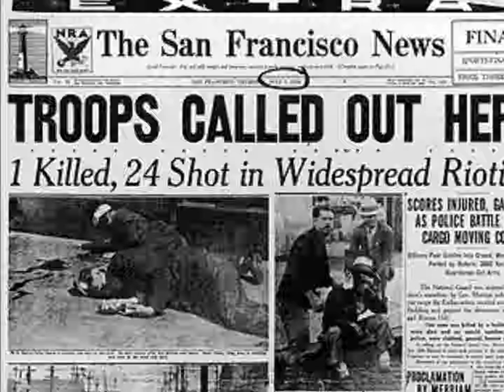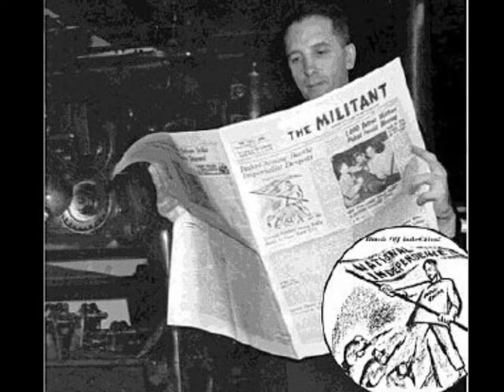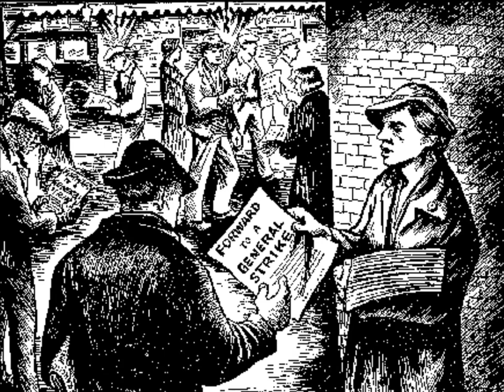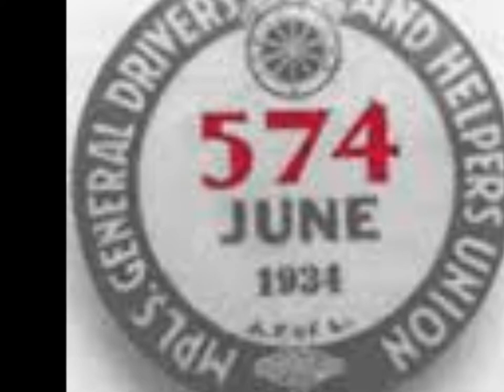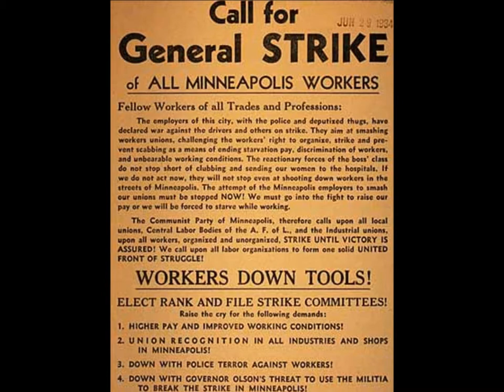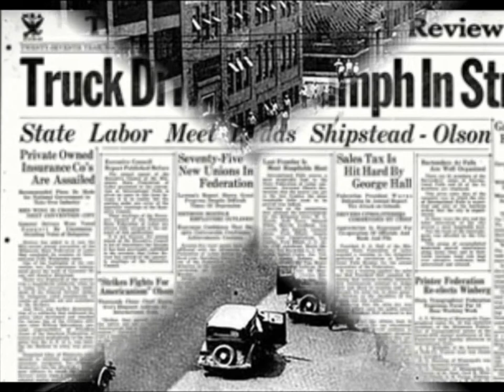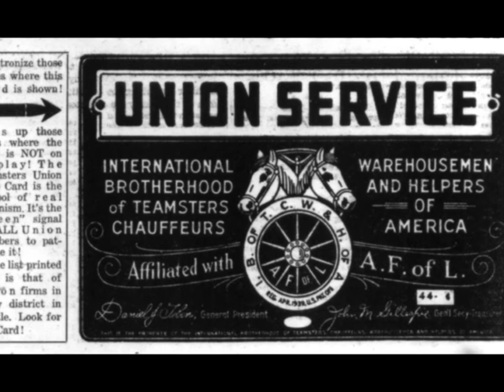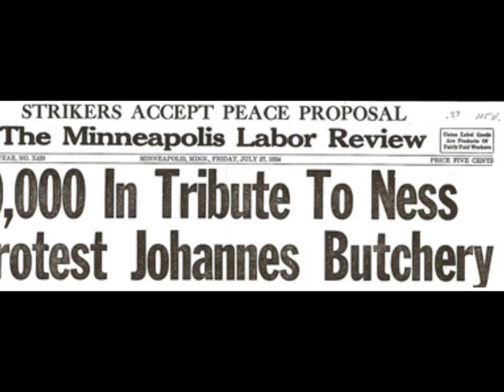Farrell Dobbs Speaks! Teamster Battles of the 1930s: Part 1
Farrell Dobbs Speaks! Teamster Battles of the 1930s: Part 1. Farrell Dobbs recounts the struggles of the 1930s, the founding of the Teamsters and the Minneapolis General Strike of 1934. Dobbs was a leading member of the Socialist Workers Party and secretary-treasurer of Teamster Local 574. He was jailed under the Smith Act for his revolutionary activities.